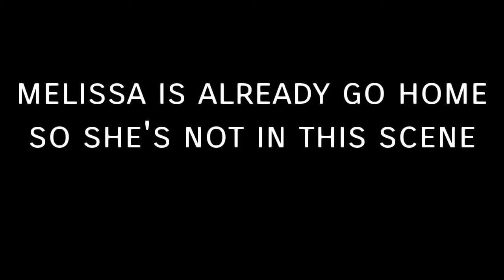^BULLY TO FRIENDSHIP^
Too lazy to edit ;w;
Bai